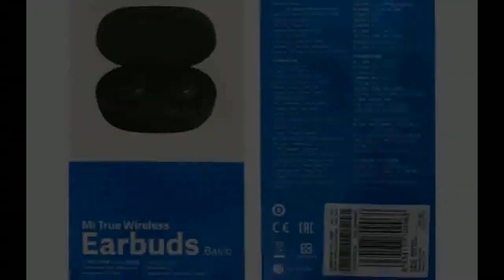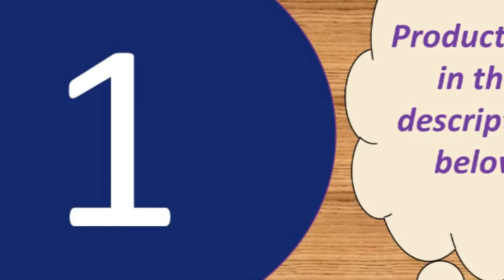Best wireless earbuds with long battery life 2019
Today I will show You-  Best wireless earbuds with long battery life 2019

6--Xiaomi Redmi Airdots TWS Bluetooth 5.0 Earphone Stereo Wireless

8-- Redmi Airdots TWS Wireless Bluetooth Earphone Stereo bass

Description:
Product Features:
1, Singal/binaural mode for you to choose, you can listen by one/two earphones
2, Portable package box with charging function, 3800mAh power can offer more 20hrs for each earphone, you can charge anywhere, long battery life
3, Supermini earphone size, offer comfortable wearing experience.
4, Bluetooth V5.0, stronger compatibility

Specification:
Model: QS2
BT version: V5.0
Operation range: 10m(with no obstacle)
Charging time: approx.2hr
Standby time: approx.120hr
Playback time: approx.4hr
Battery type: li-ion
BT prifiles: HFP/HSP/A2DP/AVRCP
Battery capacity(earphones): 3.7V 43mAh

Button: NoActive Noise-Cancellation:
Type: BluetoothConnectors:
NoneCommunication: WirelessVocalism Principle:
DynamicVolume Control: NoFrequency Response Range:
20-20000HzFunction: for Video
PhoneFunction: For iPodFunction:
SportSensitivity: 110±5dBIs wireless:
Number: Bluetooth 5.0Resistance:
32OWaterproof: YesLine Length:
NoneSupport APP: YesCharging time(earphones): approx.
1hrCharging time(case): approx.
2hrMusic time: about 15hrBattery
capacity(case): 300mAhBattery
capacity(earphones): 43mAh